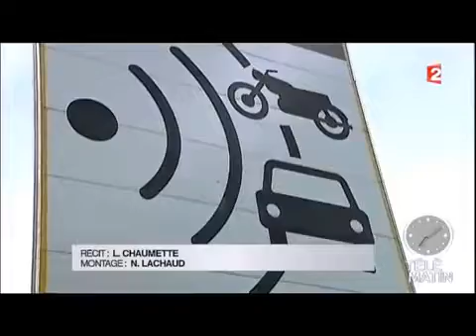TELEMATIN France 2 10 ans de Radars !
Extrait de l'émission Telematin difusée sur France 2 le 28 octobre 2013. François Pelletant s'y exprime le problème des radars, arrivés en France 10 ans auparavant.